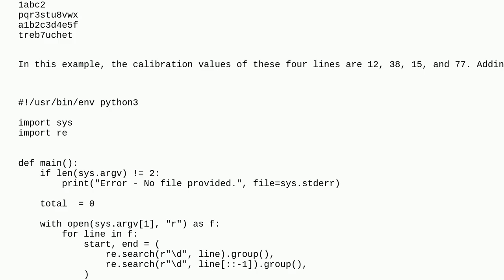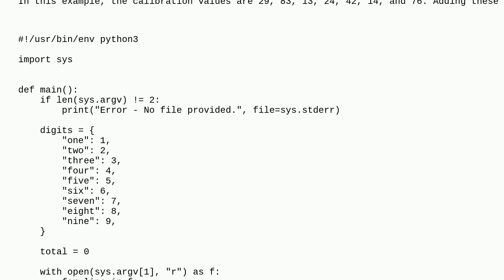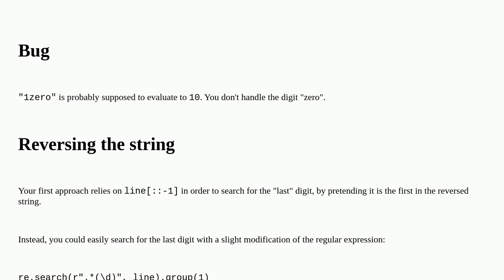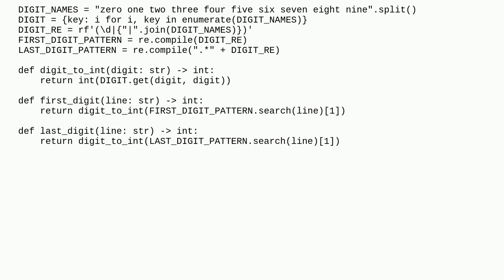Codereview: Advent of Code 2023 day 1: Trebuchet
Advent of Code 2023 day 1: Trebuchet

A special thanks goes out to the awesome community

  programming-challenge python-3.x